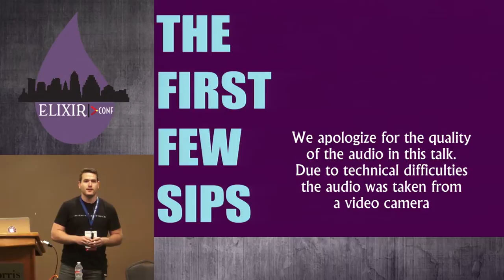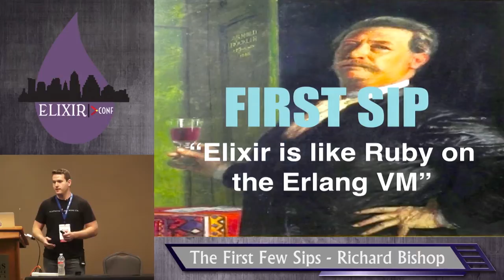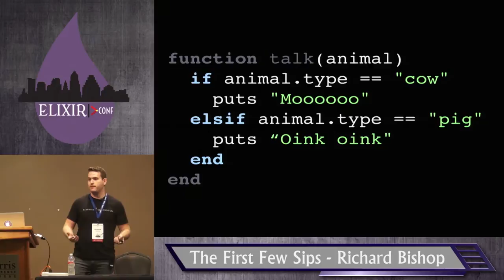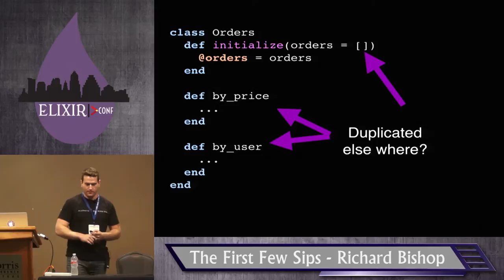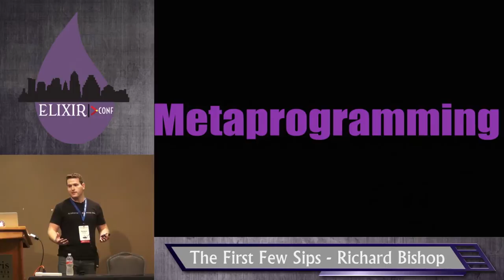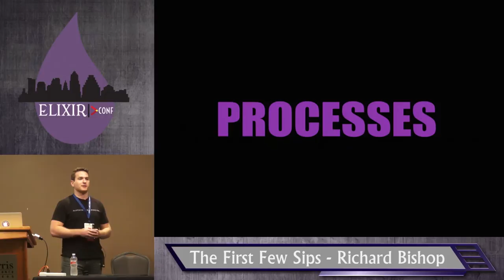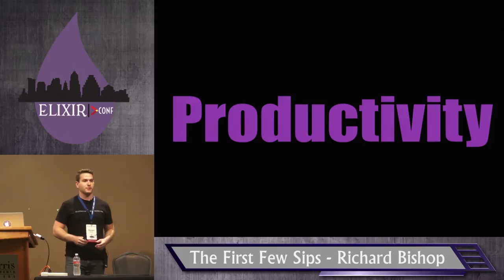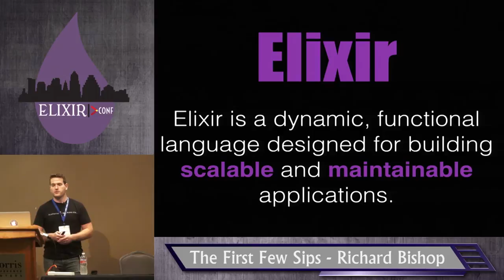Elixir Conf 2014 - The First Few Sips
By,  Richard Bishop